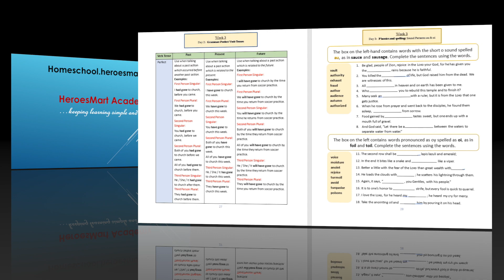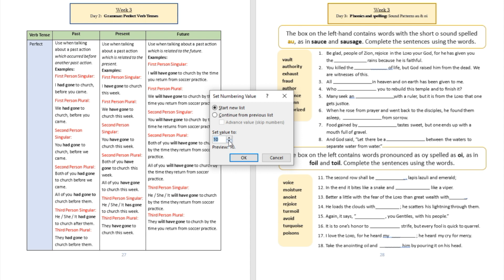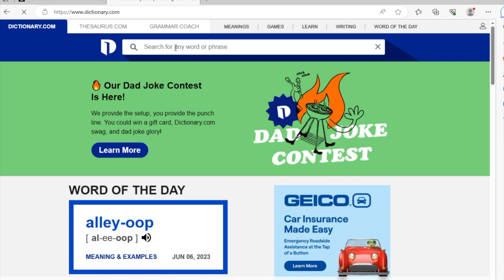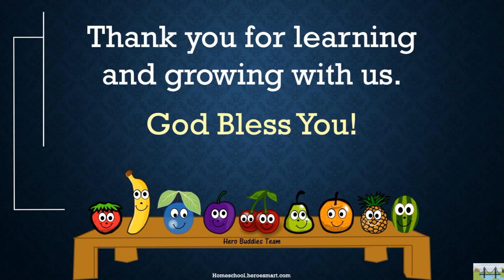Fifth Grade (Grade 5) English Language Arts - Week 3 Day 3 (Free Homeschooling Video)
Workbook Title:
Fifth (5th) Grade English Language Arts Full Year Curriculum (Godly Learners)

With 180 Free Video Lessons, HeroesMart presents Fifth Grade English Workbook. In this Workbook, your student will build English Language Arts skills through major sections, such as:

1. Reading, Comprehension and Vocabulary:  Build vocabulary. Grow reading and comprehension skills through Literary Text/Literary Non-fiction, Literary Text/Literary Fiction, Literary Text/Poetry, and Literary Text/Drama.

2. Grammar: Develop mastery in sentence structure, parts of speech, and position your pupil to excel in the art of English.

3. Phonics and Spelling:  Advance skills in spelling and writing through well-paced activities. Grow your understanding of speech patterns, and other fundamentals to build mastery in English Language.

4. Composition and Research:  Build proficiency in educational research and build competency in composition, paraphrasing, and research citation. Recall fun memories of texts from the Reading and Comprehension section and describe them through engaging exercises.

5. Listening and Verbal training:  Develop pupil’s enunciation and memorization skills through catechetical training and recital of verses from the Bible.

The journey of learning elementary English is presented in a meaningful and age-appropriate fashion in this workbook. English Language has never been so much fun!